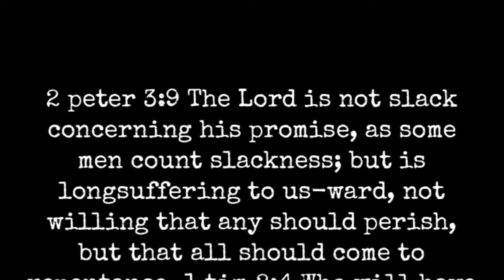Early Season Dog Hunt 2023 (a few bucks down)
2023 dog hunt on Florida public land in this video we are able to take a few trophy bucks ahead of the dogs